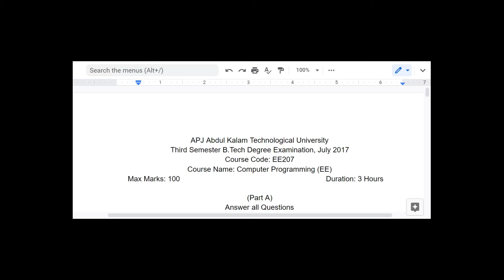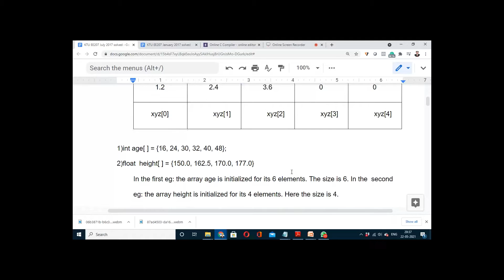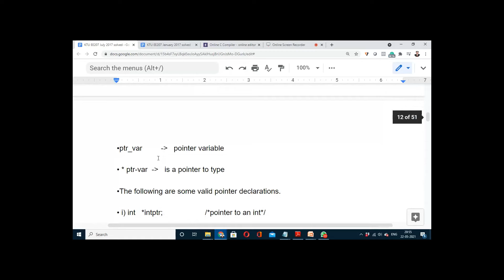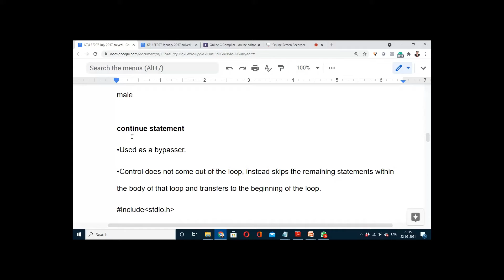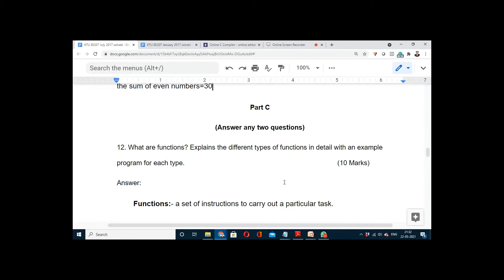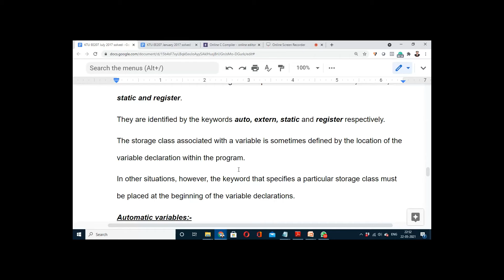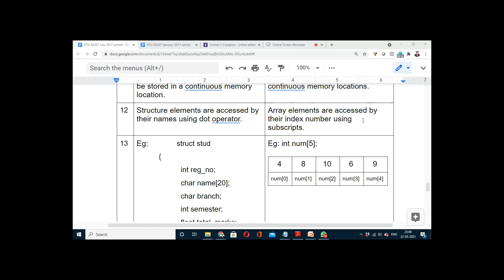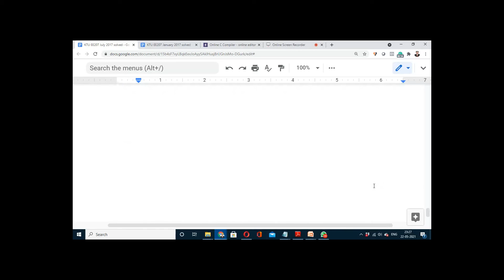K T U (APJAKTU) EE207 Computer Programming solved question paper July 2017 same as EST 102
Dear Students,
The Basic aim of the channel is to help students to pass the exam and score good marks.
The same questions can be referred by the 2019 first year students for the EST 102 computer programming in C subject.
As the content is related to Kerala Technological University. I am explaining in English
to enable free and clear understanding of the subject.

Warm Regards,